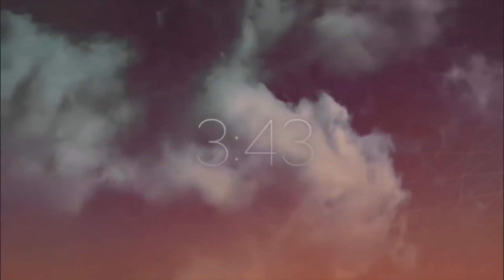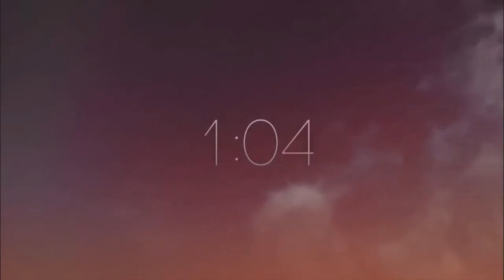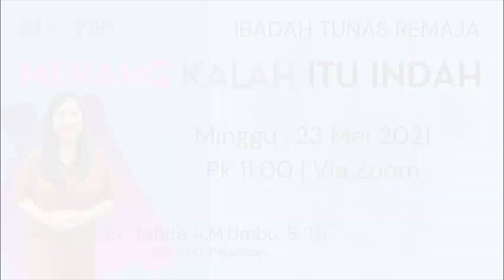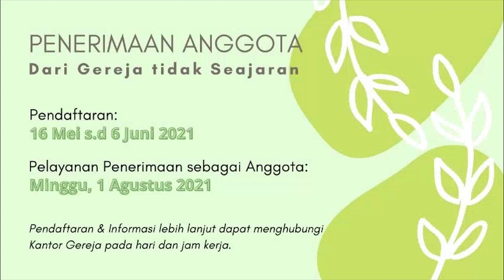Ibadah Minggu Paskah VII - "Bersaksi Dalam Keutuhan Relasi" ( Minggu, 16 Mei 2020 )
Ibadah Minggu Paskah VII - "Bersaksi Dalam Keutuhan Relasi"
GKI PONDOK TJANDRA INDAH

Pelayan Firman:
Pdt. Fransiscus O. Turino

Penanggung Jawab Kebaktian :
Majelis Jemaat GKI PTI

Majelis yang Bertugas:
Pnt. Jim Sofri Mansula
Pnt. Gunawan Sutanto

Pemusik :
Sella Sumaraw

Cantoria :
Wendy Andrijani Soerjawinata
Steven Gunawan

Director :
Fendy Christyono
Natasya Ramadhanti

Cameraman :
Eka Satyanugraha
Vincent Leonardo
Oscar
Jeremy Ivan

Sound Engineer & Recording:
Harry Mulyadi
Hendi Prawirorejoyo

Multimedia:
Rania Elizabeth